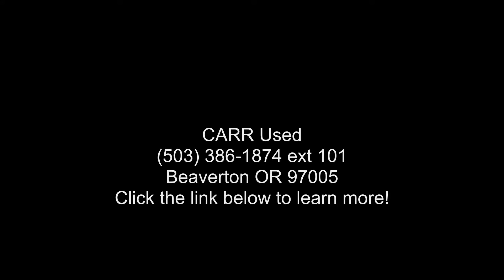2016 Chrysler 300 4dr Sdn 300C RWD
For Sale in Beaverton, OR 97005

FUEL EFFICIENT 31 MPG Hwy/19 MPG City! Heated/Cooled Leather Seats, Nav System, Moonroof, Satellite Radio, Premium Sound System, Onboard Communications System, iPod/MP3 Input, ENGINE: 3.6L V6 24V VVT, Aluminum Wheels AND MORE!

EXCELLENT SAFETY FOR YOUR FAMILY
Child Safety Locks, Electronic Stability Control, Brake Assist, 4-Wheel ABS, 4-Wheel Disc Brakes, Tire Pressure Monitoring System Safety equipment includes Child Safety Locks Chrysler 300C with Gloss Black exterior and Black interior features a V6 Cylinder Engine with 292 HP at 6350 RPM*.

VEHICLE FEATURES
MP3 Player, Remote Trunk Release, Keyless Entry, Steering Wheel Controls.

OPTION PACKAGES
ENGINE: 3.6L V6 24V VVT (STD), TRANSMISSION: 8-SPEED AUTOMATIC 845RE (STD).

EXPERTS CONCLUDE
Edmunds.com explains . there's plenty of room inside for occupants of all sizes.